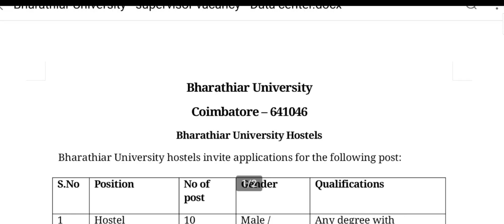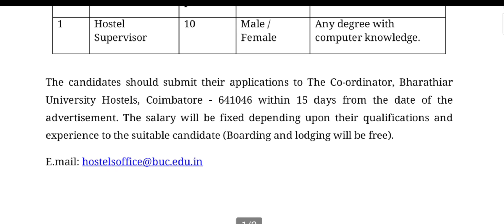Bharathiar University Vacancies for limited number of post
gds2022live demo
GDS application process